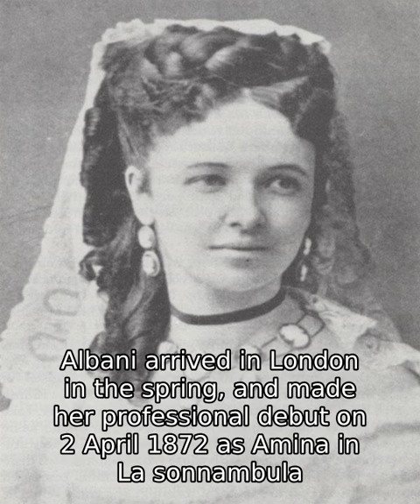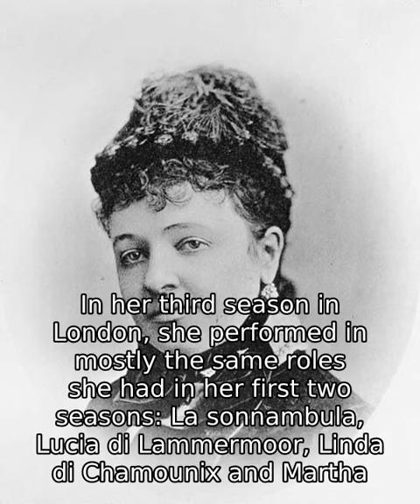Emma Albani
Dame Emma Albani, DBE (1 November 1847 â 3 April 1930) was a leading opera soprano of the 19th century and early 20th century, and the first Canadian singer to become an international star